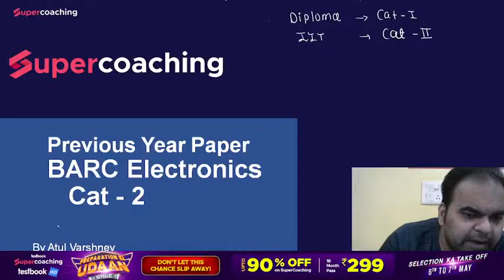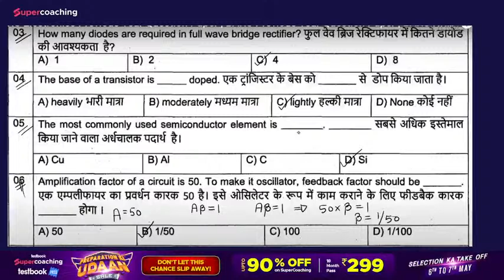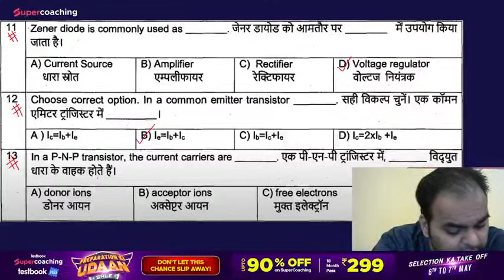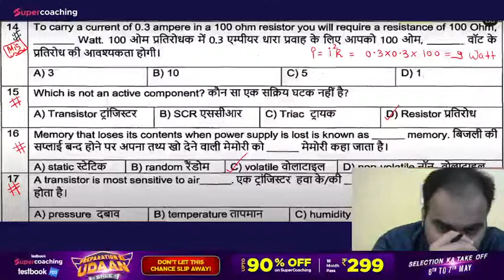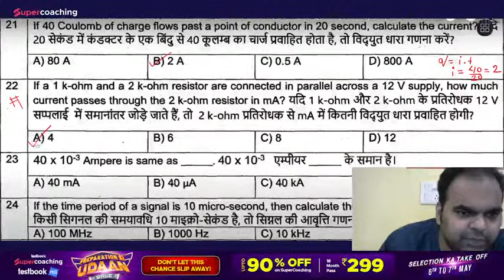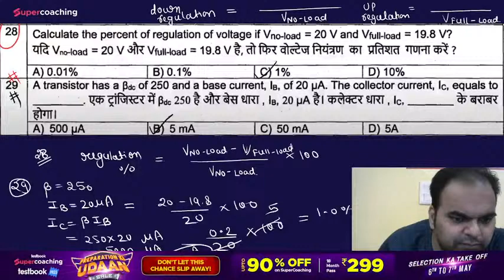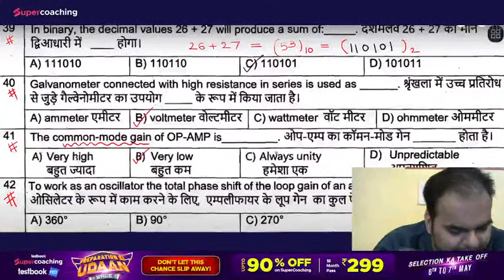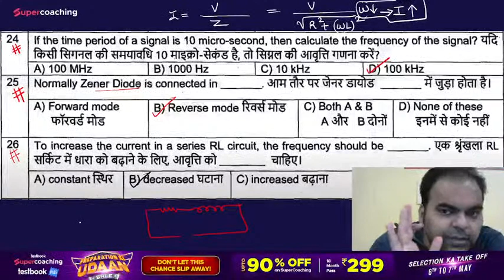BARC PREVIOUS YEAR QUESTION PAPER | EC/ENI PYQs for BARC STIPENDIARY TRAINEE CATEGORY 1 | Atul Sir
1. 30+ Courses by Super Teachers
2. 2500+ live classes by Experts
3. Dedicated doubt clearing sessions.
4. Take the advantage of real-time interaction with India’s best teachers
5. 500+ study notes for all subjects
6. 1000+ Full Mock Tests